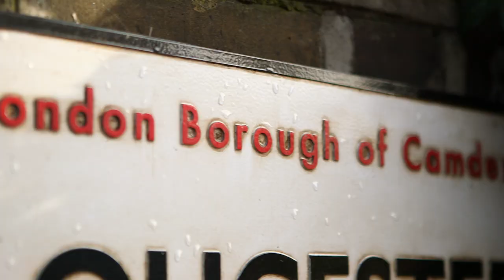The Lady In The Van - Starring Maggie Smith - Nicholas Hytner Featurette - At Cinemas Now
Lady in the Van tells the true story of the relationship between Alan Bennett and the singular Miss Shepherd, a woman of uncertain origins who ‘temporarily’ parked her van in Bennett’s London driveway and proceeded to live there for 15 years.

Lady In The Van is At Cinemas Now.

“Downton Abbey’s” Dame Maggie Smith, a two-time Oscar® winner, recreates one of her most celebrated roles – the singular Miss Shepherd – in TriStar’s The Lady in the Van, Alan Bennett’s big-screen comedic adaptation of his own iconic memoir and honored stage play. Bennett’s story is based on the true story of Miss Shepherd, a woman of uncertain origins who “temporarily” parked her van in Bennett’s London driveway and proceeded to live there for 15 years. What begins as a begrudged favor becomes a relationship that will change both their lives. Filmed on the street and in the house where Bennett and Miss Shepherd lived all those years, acclaimed director Nicholas Hytner reunites with Bennett (The Madness of King George, The History Boys) to bring this touching, poignant, and life-affirming story to the screen.

Directed by: Nicholas Hytner
Written by: Alan Bennett from his memoir
Produced by: Kevin Loader, Nicholas Hytner, Damian Jones
Cast: Maggie Smith, Alex Jennings, Jim Broadbent, Frances De La Tour, Roger Allam